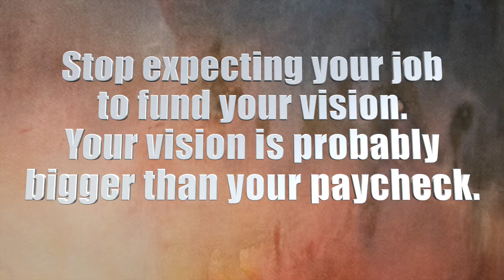Bishop TD Jakes Quote - How To Fund Your Vision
Stop expecting your job to fund your vision.
Your vision is probably bigger than your paycheck..

-Bishop TD Jakes Quote

If you have big hopes and plans, you may be looking for ways to fund your vision.

Many people still hold onto the idea that their employer will be funding their vision for a bright future.

The days of having a big company take care of you through your adult life are over- for the most part, however.

The trick, of course, is to find new ways of funding your own vision.

Perhaps the trickiest part of that is to figure out what your vision is to begin with.

At iCubed Agency, we'd like to know what your vision is.
Do you want to be make enough money to travel?
Maybe you wish to start a charitable organization and help others.

Whatever your vision is, please begin making plans to fund it without being dependent on others.

Funding your vision is the best strategy for living your vision.

If you need a powerful speaker, with the power to affect change in your organization, then we can hook you up for your next event.

We're always looking for the next superstar speaker.  If that's you, and you currently move crowds to cheering and standing O's, then let us know.  We can help you get more engagement with the crowds that need you most!

to see how you can join our team of superstars